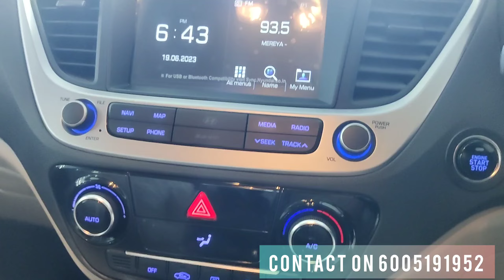VERNA 1.6 SX VTVT/ 3000KM'S DRIVEN //SRINAGAR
MODEL : 2019
REGISTARTION : SRINAGAR(VANITY)